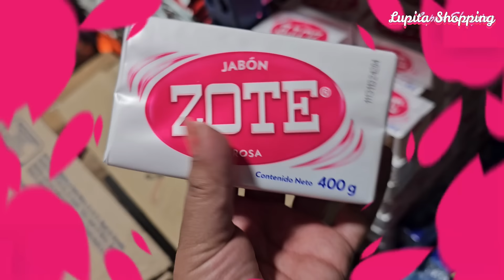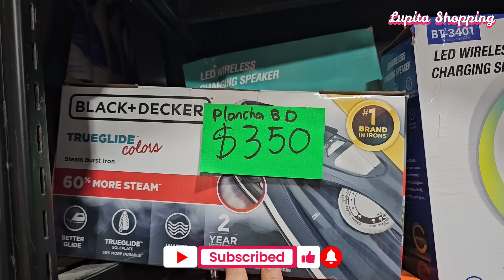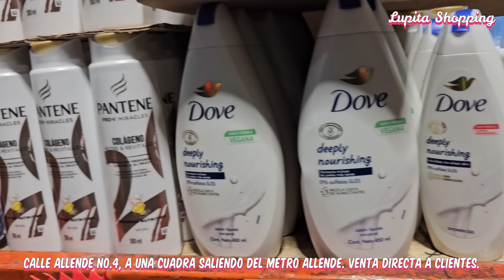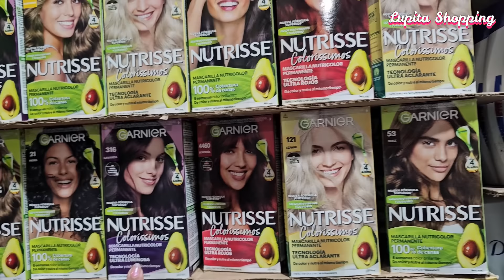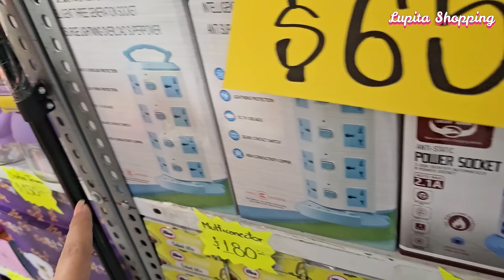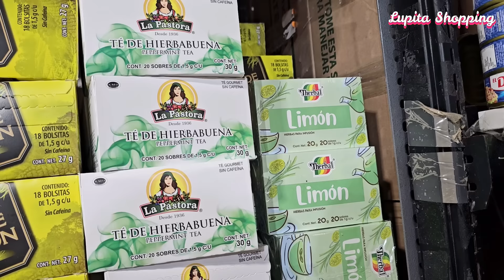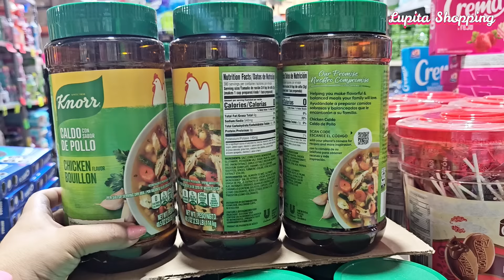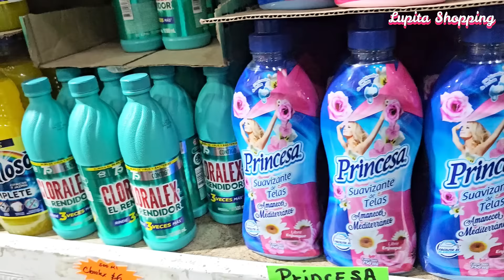🤯DESDE $3 PESOS🤑HOGAR, ABARROTES Y DESPENSA BIEN BARATO| AQUÍ SE SURTEN MUCHOS REVENDEDORES| EN CDMX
🔔DIRECCION🔔 Tienda " Alfa y Omega"
Calle Allende No. 4
A una cuadra saliendo del Metro Allende
Centro, CDMX
Venta Directa a Clientes